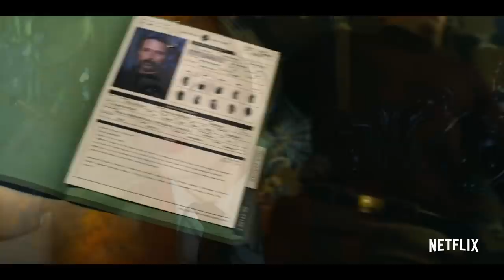POLAR Official Trailer (2019) Mads Mikkelsen, Katheryn Winnick Netflix Movie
POLAR  Official Trailer Movie in theatre 25 January 2019.